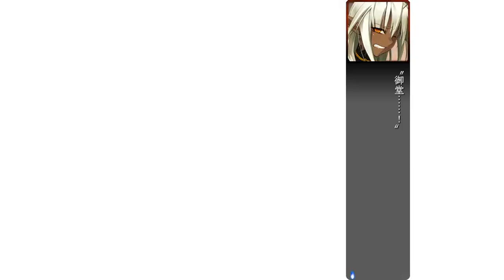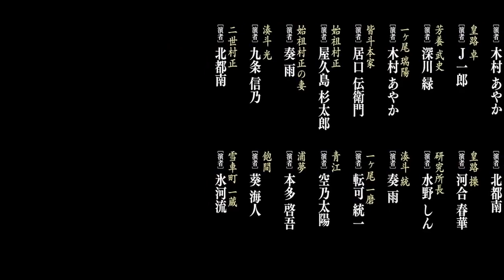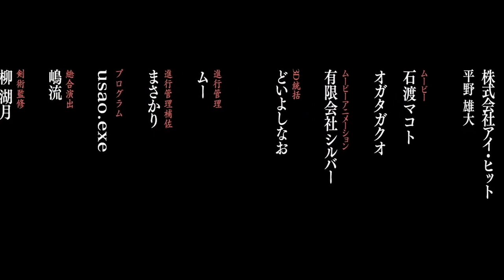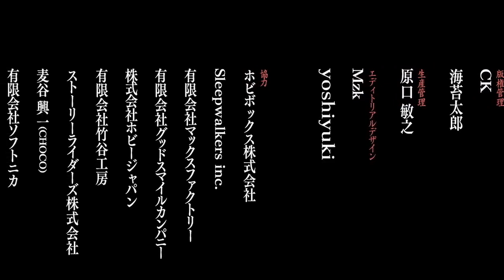FMD Muramasa #100 - Tyrant Route End - ENG Soft Sub (DeepL 🔗) ~ Soukou Akki Muramasa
The recording was made by me with use of a purchased copy of the 装甲悪鬼村正 game for non-commercial purposes.